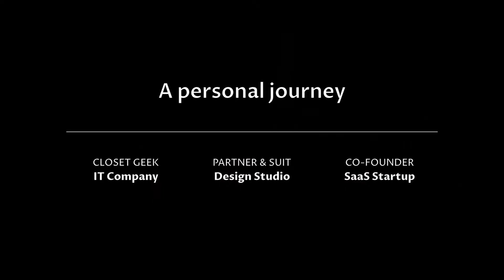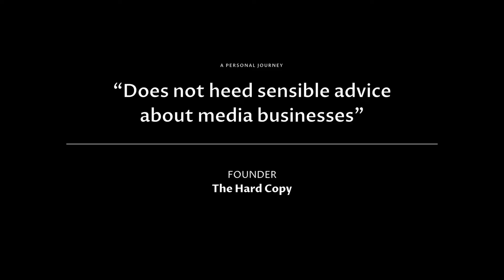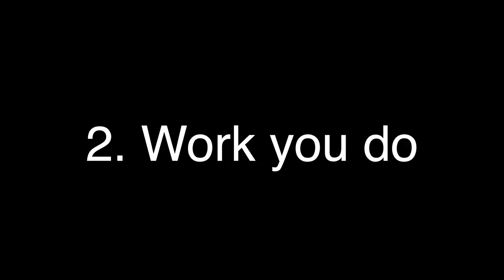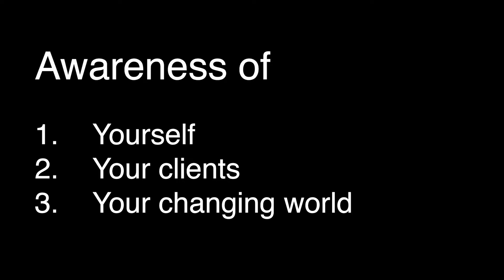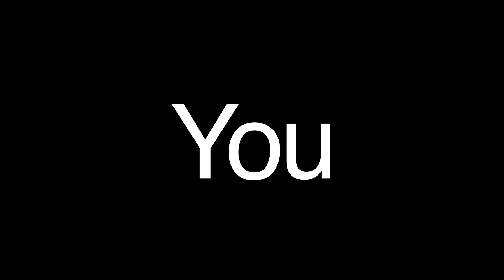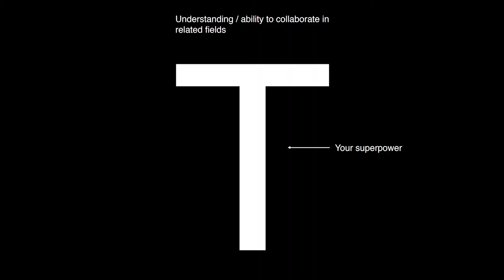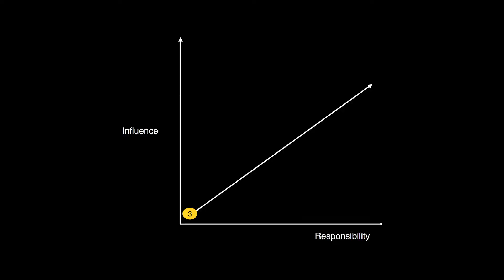Meeta Malhotra: Invest in Awareness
The 3 things to become more aware of when building a career, according to Meeta Malhotra

Meeta Malhotra at CreativeMornings Mumbai, Feb 15, 2020. Free events like this one are hosted every month in dozens of cities. Discover hundreds of talks from the world's creative community